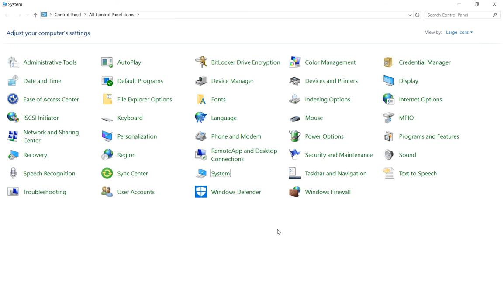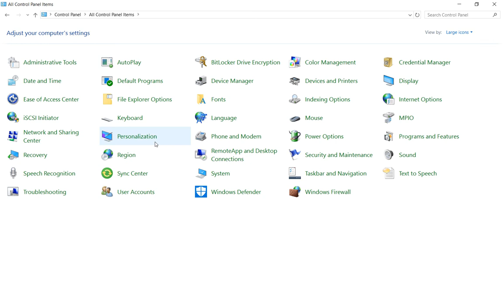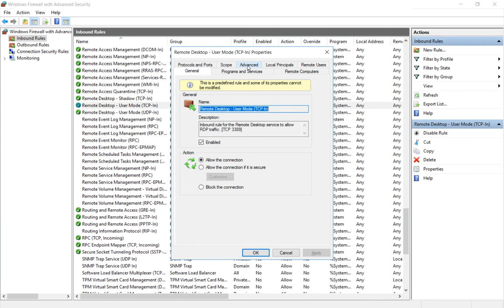How to enable Remote Desktop in Windows 2016 Server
Professor Robert McMillen shows you how to enable Remote Desktop in Windows 2016 Server